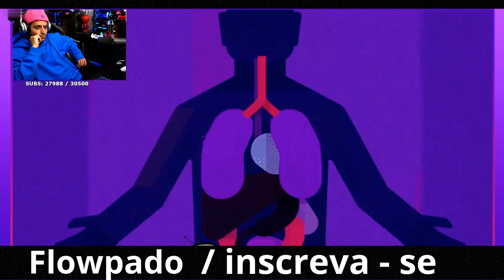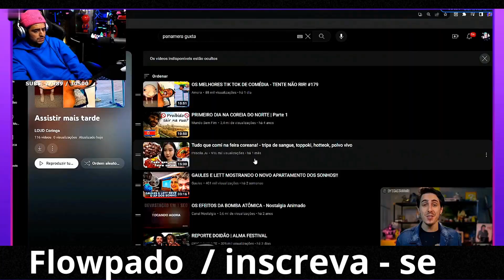CORINGA REAGINDO A EFEITOS DA BOMBA ATÔMICA #187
CORINGA REAGINDO estragos da bomba atomica

Bem-vindo ao meu canal de entretenimento/jogos! Aqui é o lugar onde a diversão e a criatividade se encontram. Como um YouTuber apaixonado por oferecer conteúdo cativante, estou comprometido em trazer uma experiência envolvente e emocionante para todos os meus espectadores.

você encontrará uma ampla variedade de vídeos que abrangem desde desafios divertidos, vlogs empolgantes e jogos emocionantes até as últimas tendências e notícias do mundo do entretenimento/jogos. Combinando humor, informação e um toque de originalidade, estou sempre em busca de proporcionar um entretenimento/jogos único e envolvente.

No meu canal de entretenimento/jogos, também gosto de explorar diferentes formas de expressão artística. A música é uma paixão minha, então você pode esperar por covers de músicas populares, apresentações originais e colaborações musicais emocionantes. Se você é fã de música, tenho certeza de que encontrará algo que toque seu coração.